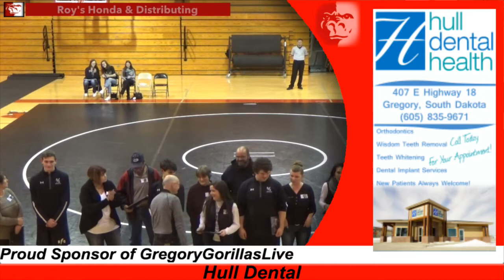Burke/Gregory vs. Parkston (WR)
We are the Gregory Gorillas and Lady Gorillas, Burke/Gregory Storm, and Gregory County of southcentral South Dakota. We come to compete and win. Respect all; Fear none!